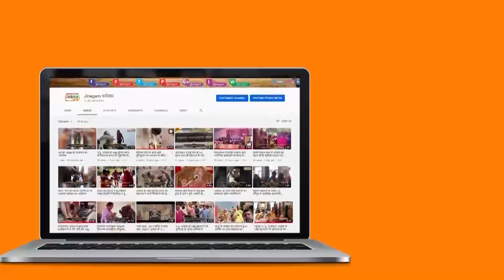आचार्य श्री 108 विद्यासागर जी महाराज के दर्शन को पहुंची श्रावकों से भरी ट्रैन